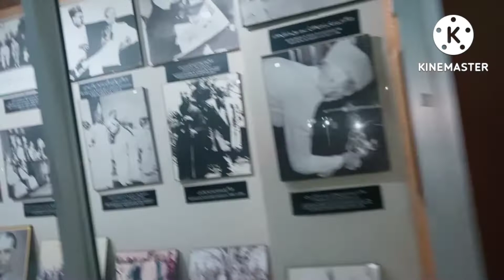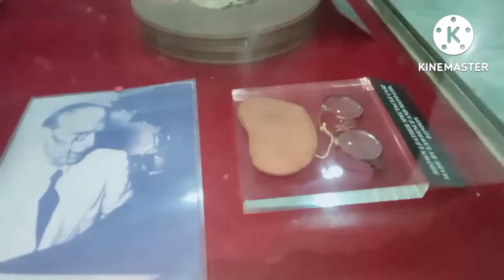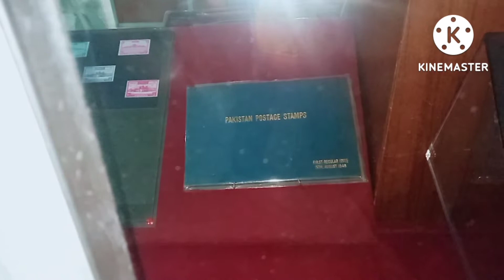Part 2 ||Quaid e Azam Zindabad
@anumkhanvlogs.7146 Quaid e Azam Zindabad